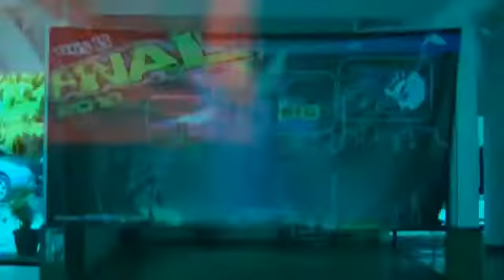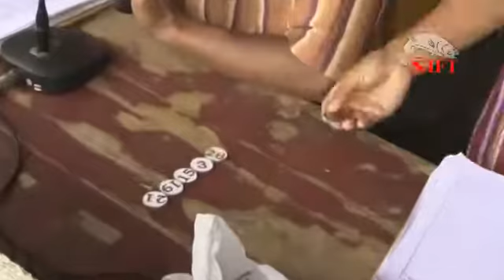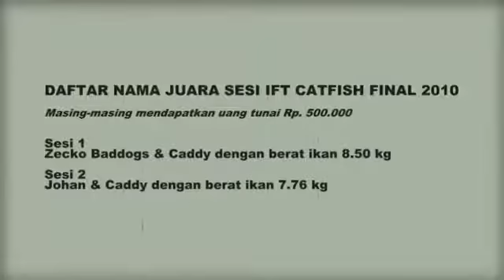IFT CATFISH - FINAL STAGE | Lomba Mancing Galatama | Tambok Lobu | Pond Fishing Tournament 2010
IFT Catfish 2010 - Final Stage
Lomba Mancing Galatama
Date :  19 December 2010
Location : Pemancingan Tambok Lobu